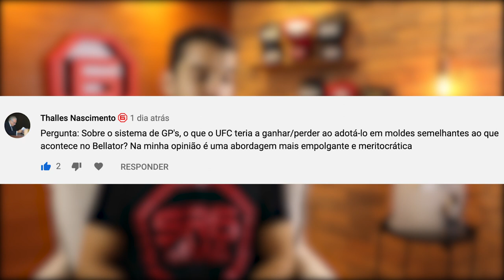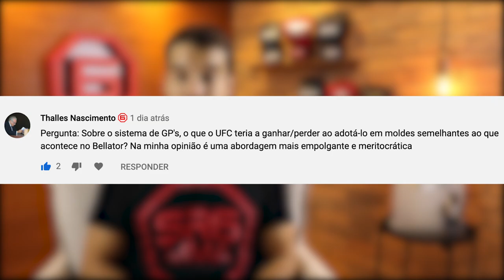VOLTAREMOS À ERA DE ROYCE GRACIE? (Fala, Membro #3)